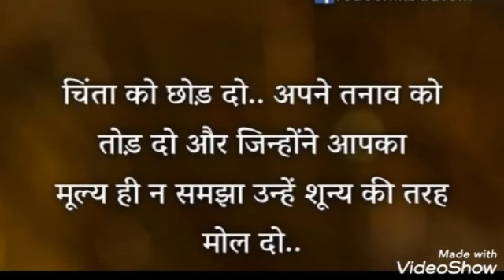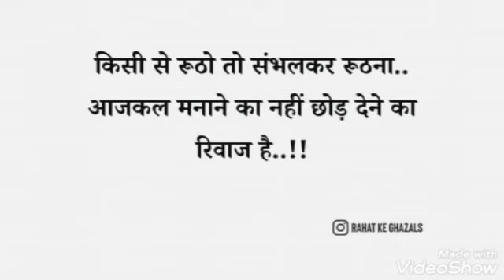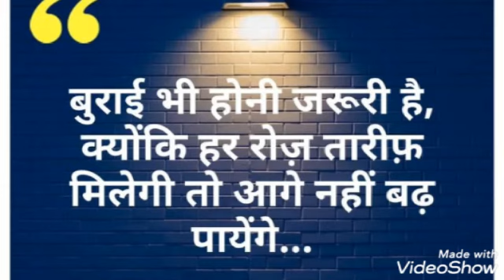"जो हाशिल नहीं होती है बस वही याद रह जाती है बाकी देती तो बहुत कुछ है ज़िंदगी I"